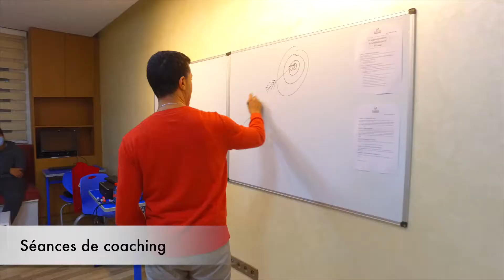Les élèves de la classe étoilée MP*- Al Qalam